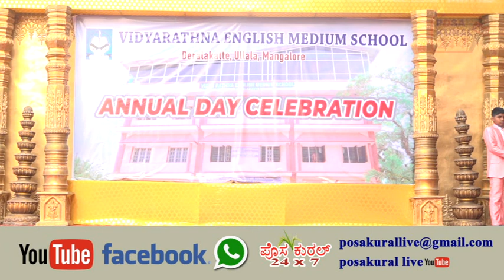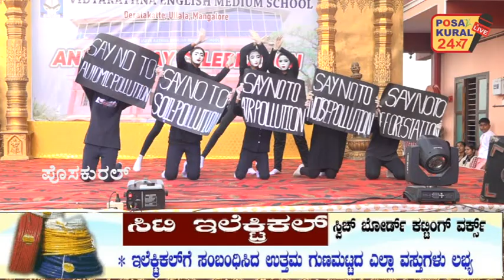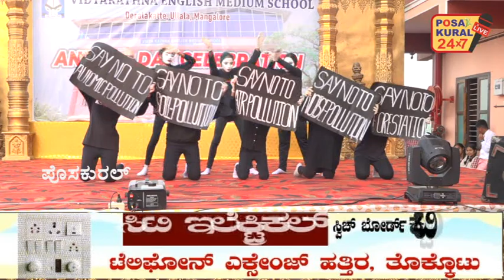VIDYARATNA ENG. MED. SCHOOL, DERALAKATTE- HIGH SCHOOL ANNUAL DAY - part 1